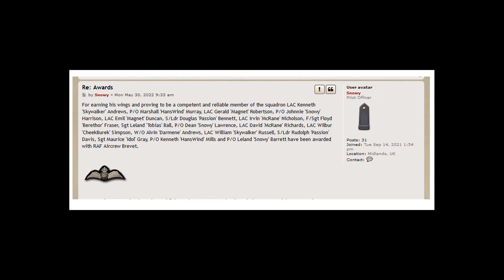20220529; FTC 342 Squadron; bomb rail & road bridges at Doetinchem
I'm flying with FTC's 342 Squadron.  We are flying Douglas A-20 "Havoc" bombers; this was my second sortie with the group.  "342" is a French squadron.  We had a successful mission; all six (6) of us returned home safely and you can witness our success.  I hope that you enjoy the show; Idol